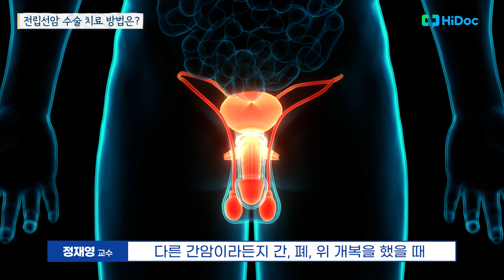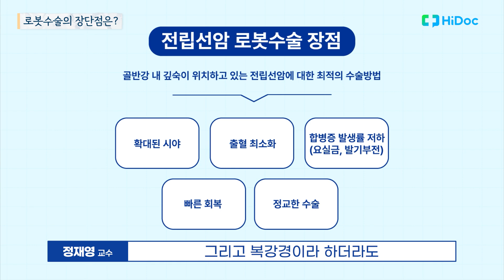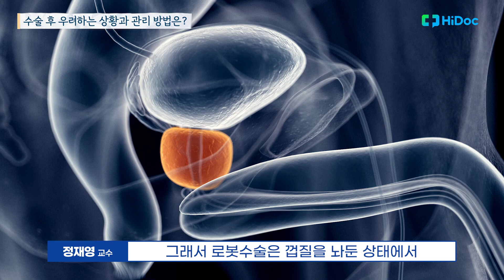민감한 전립선 암 수술, 로봇으로 안전하게 할 수 있습니다 [전립선 암 II]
전립선 암의 치료에 있어
개복수술보다 더 안전하다고 평가 받는 로봇수술.
정재영 교수님께 자세히 들어봅니다.

출연: 정재영 교수(대한비뇨기종양학회)

00:00 시작
00:07 Q1. 전립선암 수술 치료 방법은?
02:59 Q2. 로봇수술의 장단점은?
04:12 Q3. 수술 후 우려하는 상황과 관리 방법은?
07:57 Q4. 전립선암 수술은 몇례 하셨나요?
08:44 Q5. 전립선암의 여러 가지 치료 방법은?
10:04 클로징

촬영: 최준일 PD, 한준희 PD, 이주환 PD
편집: 한준희 PD